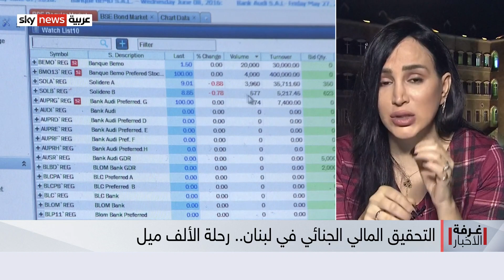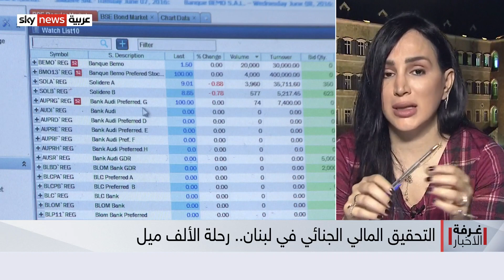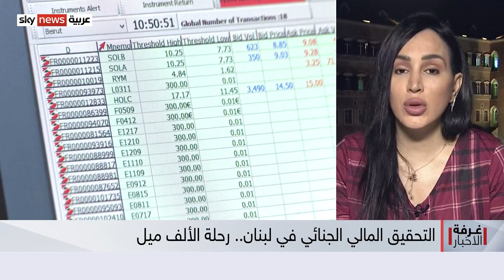التحقيق المالي الجنائي في لبنان.. رحلة الألف ميل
بعد كارثة الانهيار المالي التي هزت لبنان قبل عامين، تعالت الأصوات التي نادت بضرورة معرفة الحقيقة.
وبعد أخذ ورد، باشرت شركة عالمية التحقيق مع مصرف لبنان العام الماضي.
لكن الشركة انسحبت مبررةً قرارها بأنها لم تحصل على المعلومات المطلوبة من المصرف.
على أن محاولات معرفة الحقيقة لم تتوقف، واستؤنف التحقيق اليوم بعد نحو عام من توقفه، وعلى أيدي الشركة نفسها.
في هذا الملف نبحث فرص نجاح التحقيق في تحديد المسؤوليات..